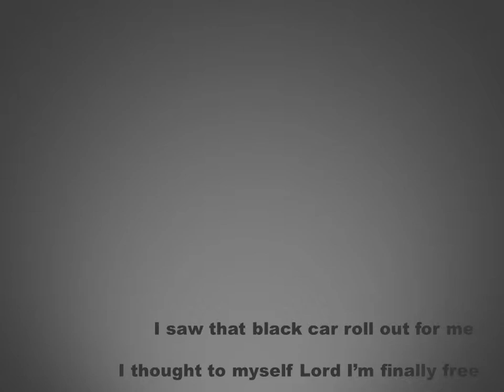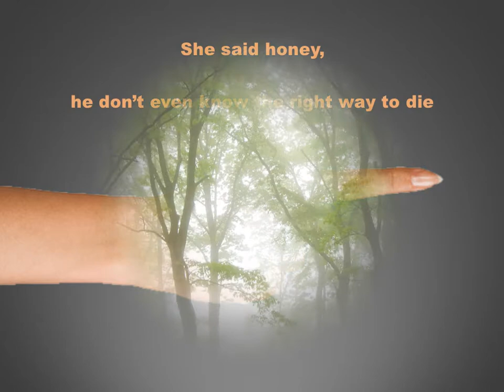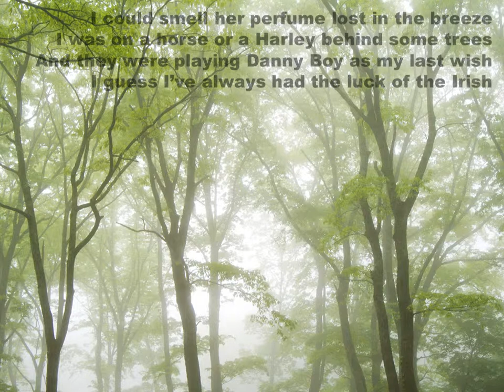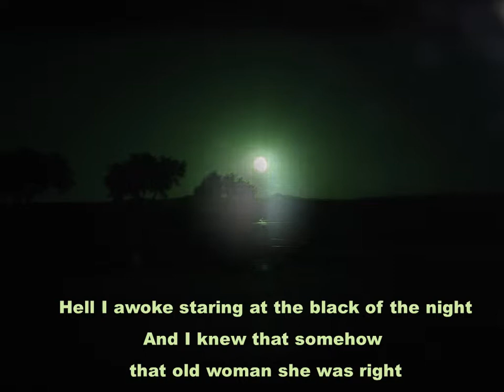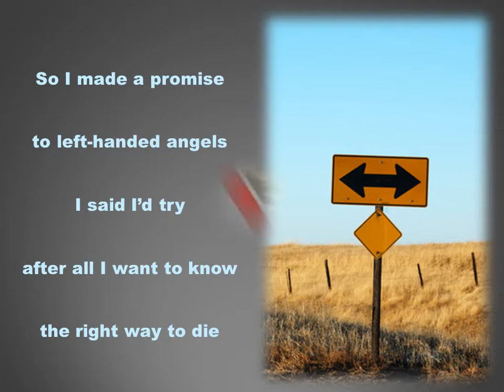Right Way to Die * Mystic Cowboys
Written by (Boone) Daniel Johan Johnson and performed by The Mystic Cowboys on the Left Handed Angels album. The songs on this album are: With One More Day, Running, Laying Down With You, Ballad of the Mystic Cowboys, The Last Honky Tonk, Almost a Tornado, Take Me Down to Nashville, Church With Johnny Cash, Cabin by Nemo, Uncle Sammy, Ernie, Be Yourself, Never Have to Cry Again, Good Radio, Right Way to Die, Angel Reprimand.